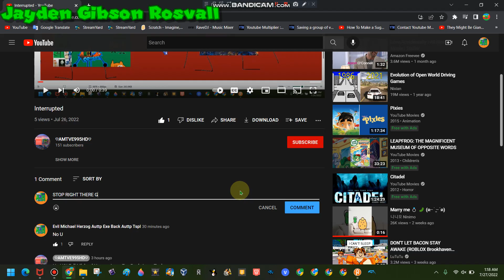GRRRRRRRRRRRRR!!!!!!!!!!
by n